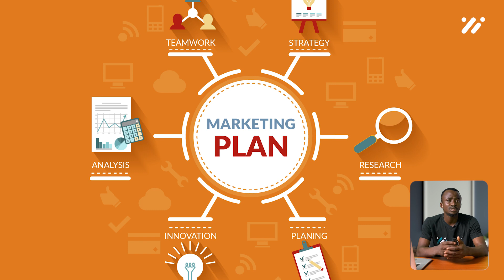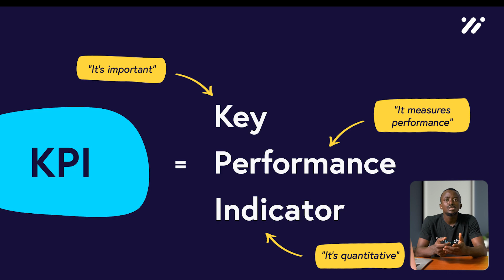Marketing Coordinator :Effective Campaign Execution 12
Discover effective strategies for campaign development and execution, including tips for optimizing your marketing efforts and engaging your target audience. Learn how to create compelling content, plan and manage successful campaigns, and analyze campaign performance for maximum ROI. Stay ahead of marketing trends and leverage various channels to enhance your brand promotion.